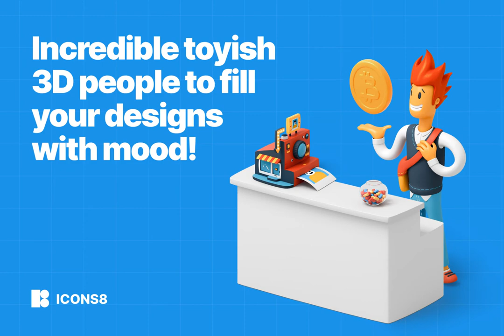3D Flame style illustrations by Icons8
We're rolling out a new Flame 3D style! The set features 150 brand-new high-quality illustrations covering the business and education themes.

Unleash your creativity and play around with elements to create your own unique 3D stories. PNGs are 100% free. The link to Icons8.com is all we ask.